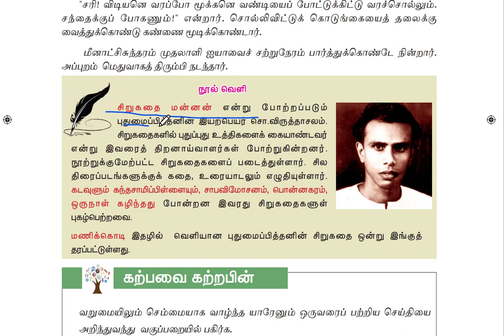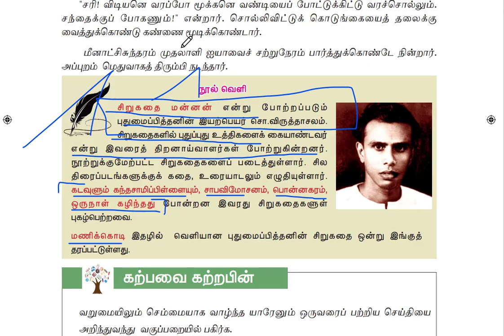SCH 17-தமிழ் சிறுகதைகள்-8TH NEW TAMIL-மனிதயந்திரம்-TNPSC TAMIL-KRISHOBA ACADEMY